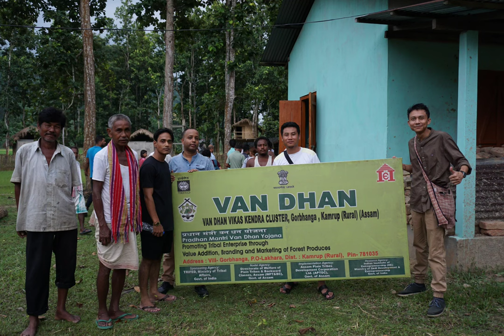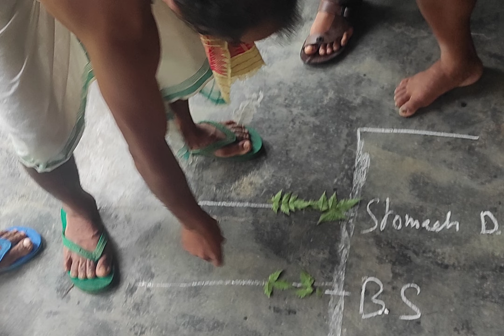NSS Theme Song.